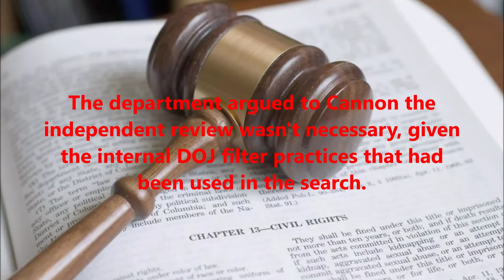DOJ appeals decision to order special master to review evidence seized in Mar a Lago search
Trump filed the lawsuit seeking the special master two weeks after the search warrant was executed on his Mar-a-Lago residence and resort. According to submissions the Justice Department made to the magistrate judge who approved the warrant, the FBI is investigating potential violations of the Espionage Act, criminal mishandling of government documents and obstruction of justice.

The FBI seized more than 100 classified records during the August 8 search, according to court filings in the case.The Justice Department is appealing a court-ordered special master review of the materials seized by the FBI at former President Donald Trump's Florida home.

The Justice Department filed a notice with US District Judge Aileen Cannon, the Trump-appointee who ordered the special master, announcing its intent to appeal her decision.

The Justice Department had vigorously opposed the appointment of a special master, which is a third-party attorney tasked with reviewing evidence and filtering out privileged documents. The department argued to Cannon the independent review wasn't necessary, given the internal DOJ filter practices that had been used in the search. Prosecutors argued it would impede both the criminal investigation into the handling of documents from Trump's White House and national security risk analysis being conducted by the intelligence community.

In her Monday order granting Trump's request for the special master, Cannon halted any use of the seized materials for the DOJ's criminal investigation. She said, however, that the intelligence community's assessment could continue.

Cannon had also ordered that the independent review look for documents potentially covered by executive privilege -- in addition to the attorney-client privilege concerns that are usually a special master's focus.

The move, described as novel by both the Justice Department and outside legal experts stands to protract the review as the criminal investigation remains hindered by Cannon's injunction.